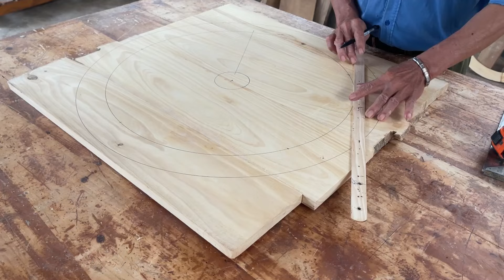Watch 70-Years-Old Innovative Carpenter Creates 3 Amazing Wooden Bicycle Models, Which Do You Choose